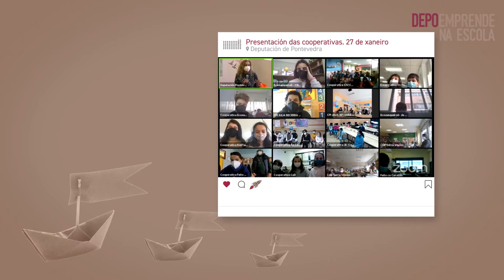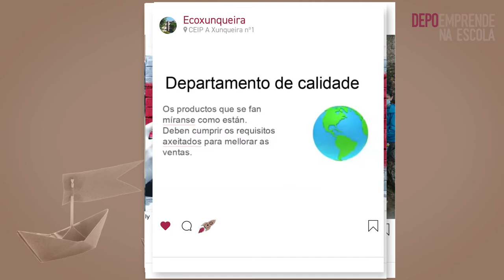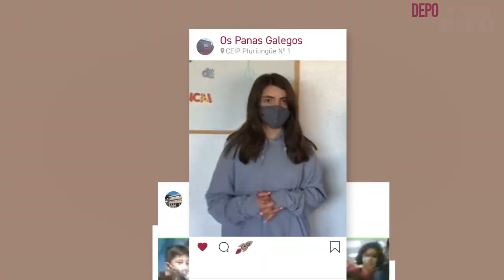Depoemprende na escola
"DepoEmprende na escola" é un proxecto educativo dirixido aos centros de Educación Primaria (5.º e 6.º curso) e aos de Educación Especial, no cal o alumnado crea e xestiona unha cooperativa escolar, elabora produtos e organiza a súa venda en actividades nas que colaboran os diferentes centros educativos participantes con fin de vender os que o alumnado elaborou e destinar unha parte dos beneficios obtidos a accións sociais.